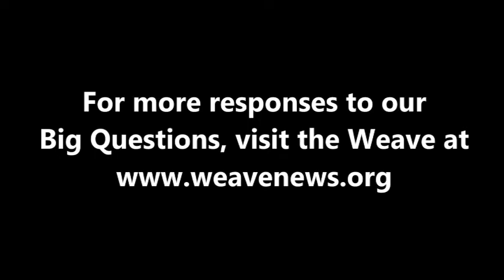Staceyann Chin - How can we help the US decline gracefully as an empire?